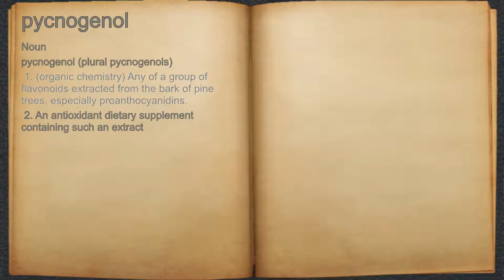What does pycnogenol mean?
A spoken definition of pycnogenol.

Intro Sound:
Typewriter - Tamskp